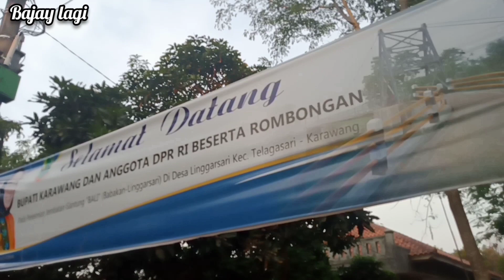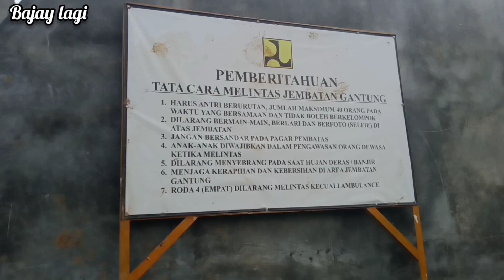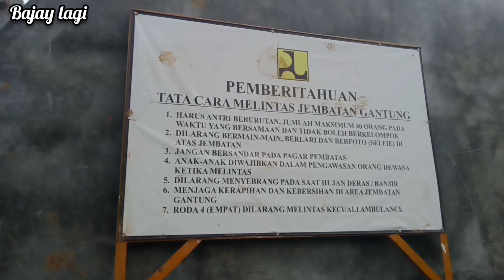Jembatan Gantung BALI Di KARAWANG(jayVLOG)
Di video kali ini kami mencoba vlog JEMBATAN GANTUNG yang berlokasi nya di BABAKAN LINGGAR SARI kc. TELAGASARI KARAWANG semoga terhibur dan selamat menonton.